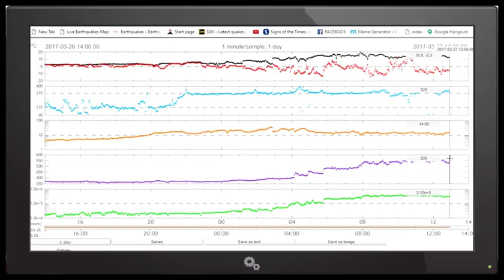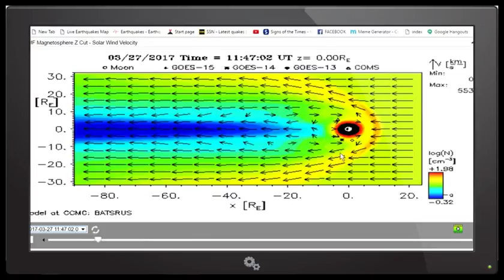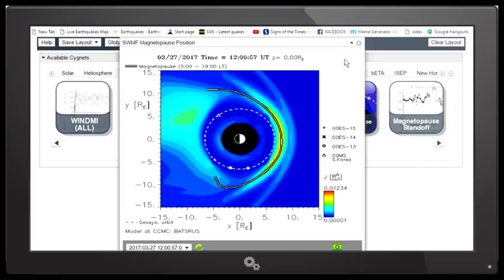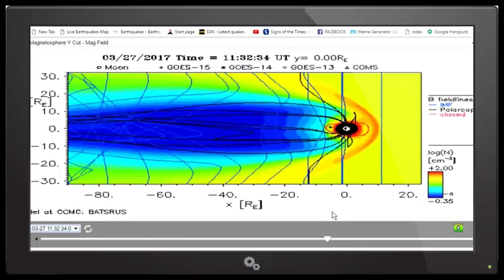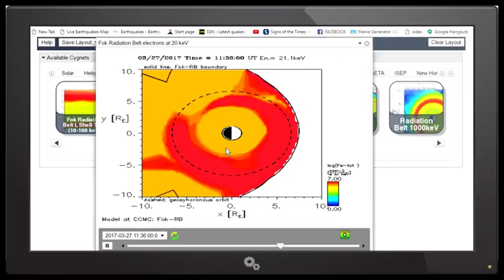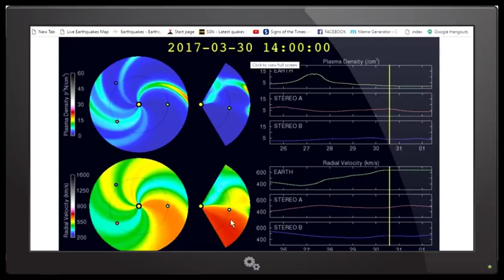PLANET X NEWS..SPACE WEATHER REPORT MARCH 27th, 2017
NIBIRU PLANET X 2016 CHANNEL PLANET X NEWS CHANNEL: ...